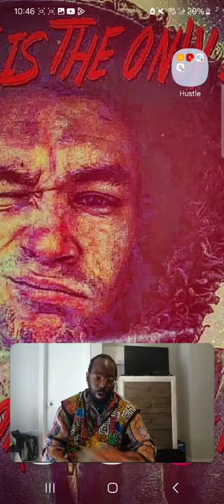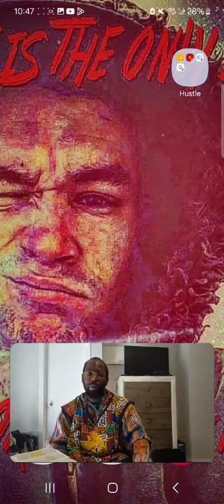Isaiah 4:1 ⚠️Women gonna Get in order or get left behind